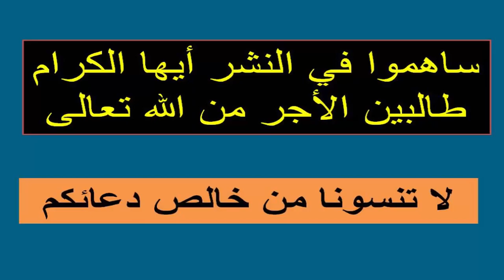تمرين 11 | الدالة الاسية | حل معادلة